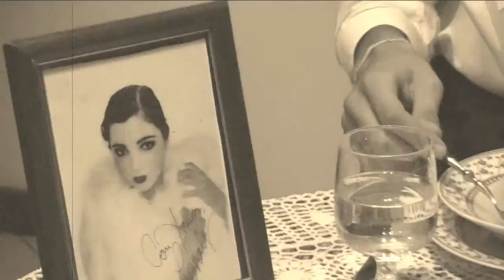Canção Perdida de Guerra Junqueiro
Videoclip da Musica Canção Perdida, da autoria do poeta português Guerra Junqueiro.
Video inserido no projecto revisitar/descobrir Guerra Junqueiro, da Universidade Católica Portuguesa .

Realização, argumento, camera e edição: Carla Rodrigues
Direcção Artistica: Carla Rodrigues, Diana Ribeiro e Céline Valente

Actores:
Ana Oliveira
João Rôla
Diana Ribeiro